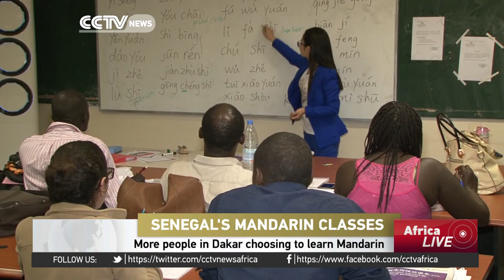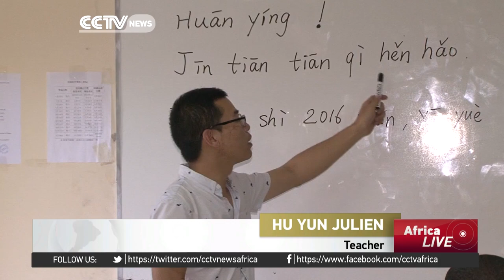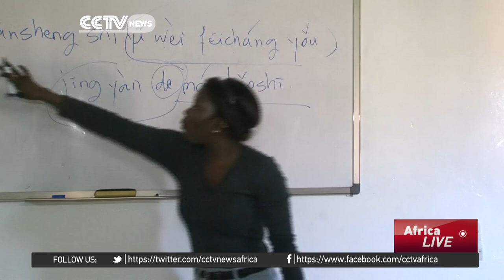More people in Dakar opting to learn Mandarin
Mandarin classes are finding a growing audience in Senegal's capital Dakar. At least three institutions are now offering classes in Chinese, attracting students and professionals.